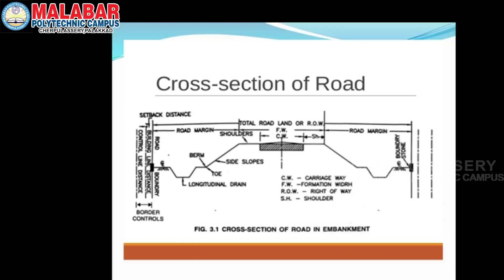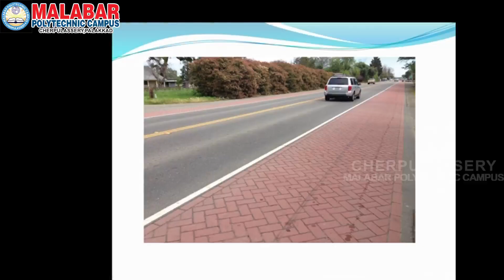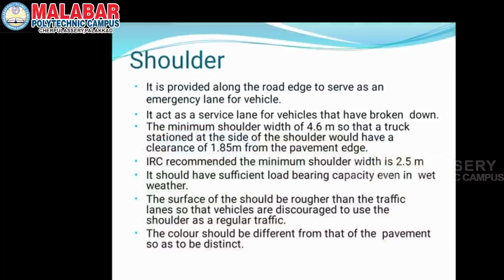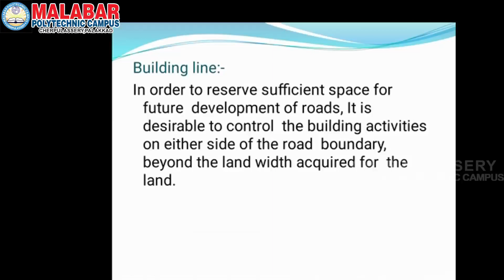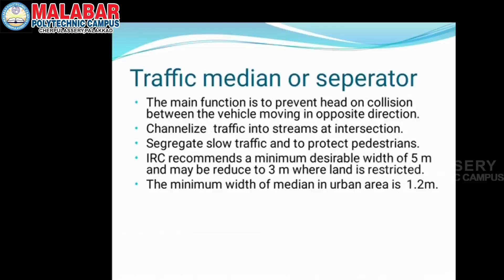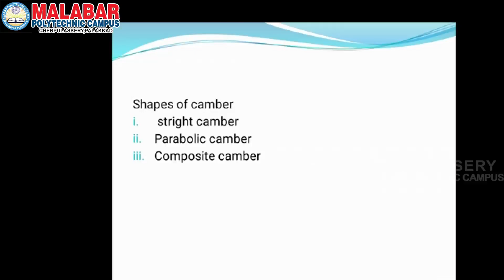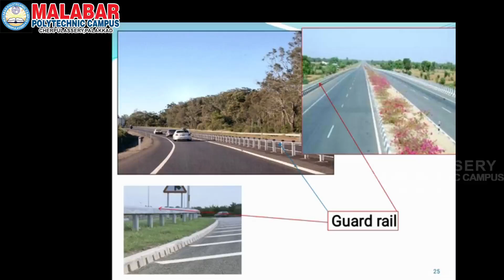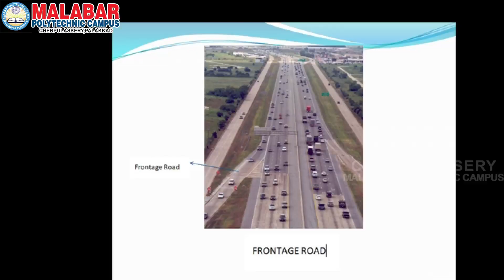Subject : 6014 - TRANSPORTATION ENGINEERING 4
Programme : Diploma in Civil Engineering
Semester : 6
Subject : 6014 - TRANSPORTATION ENGINEERING